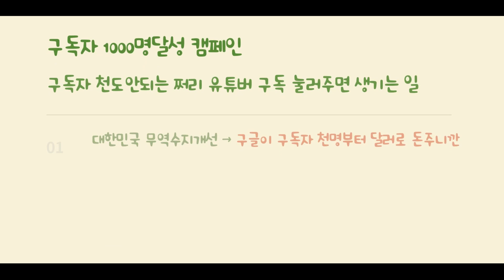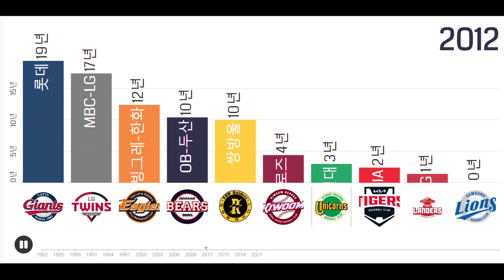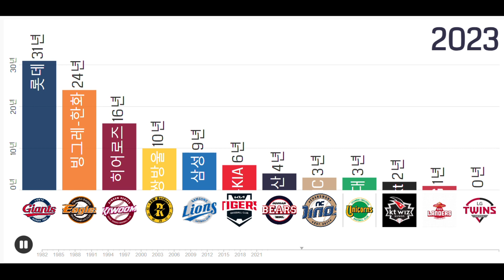[KBO 한국프로야구 2023 기록] ⑦ KBO 팀별 우승 못한 기간 (1982~2023)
1위 롯데 31년
2위 한화 24년
3위 히어로즈 16년
4위 쌍방울 10년(해단)
5위 삼성 9년
6위 해태-KIA 6년
7위 OB-두산 4년
8위 NC 3년
9위 kt 2년
10위 SK-SSG 1년
11위 LG 0년